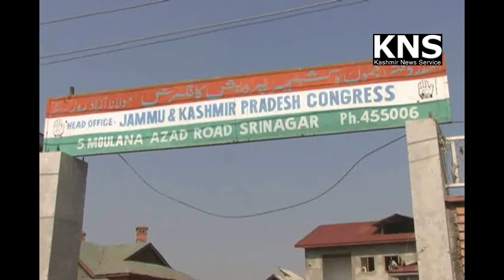Video: Congress holds protest demonstration against continuous incidents of braid chopping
Describes it as an attempt to create atmosphere of uncertainty